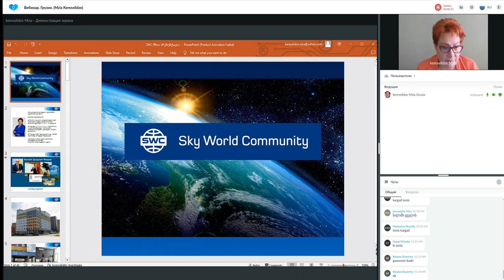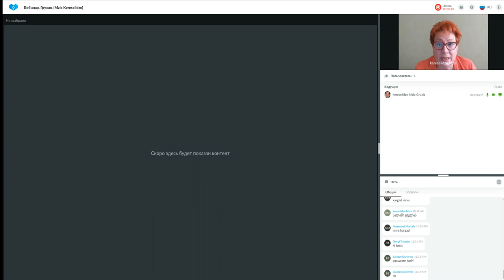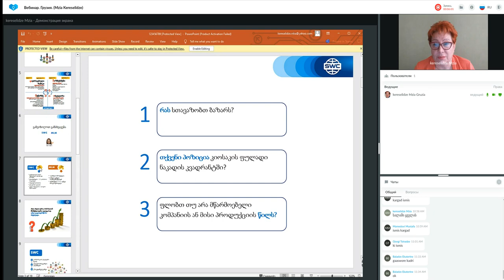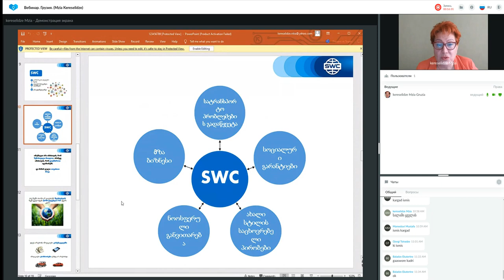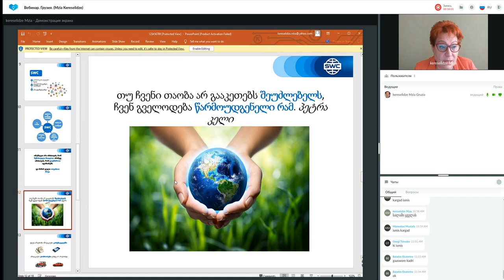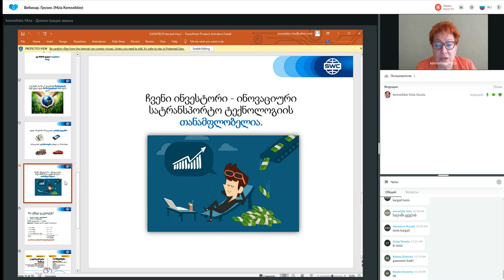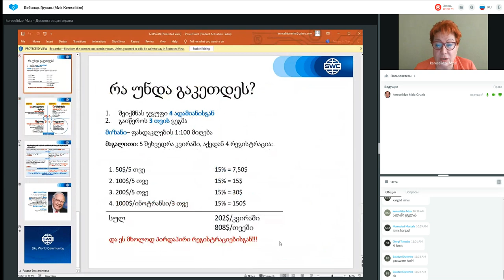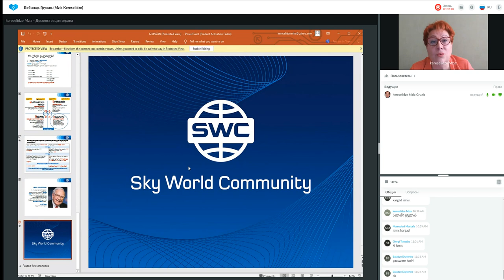დუბლიკაცია: წარმატებული ბიზნესის შენების სისტემა. 21.12.2022. წამყვანი: მზია კერესელიძე.